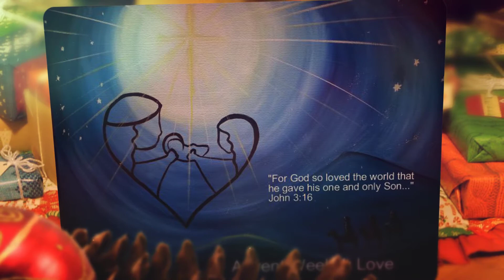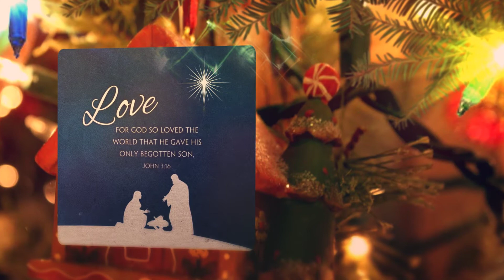Advent Love 2019 1080p